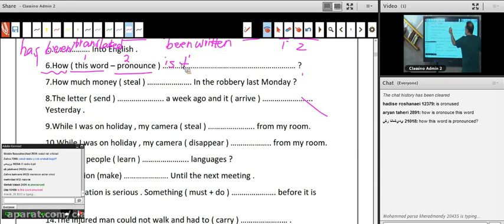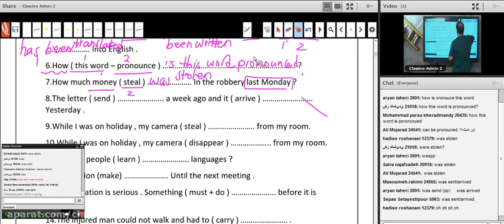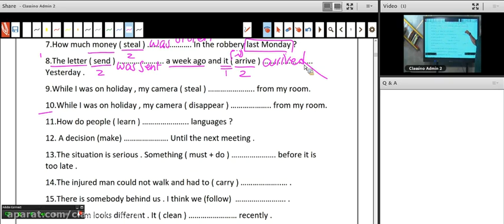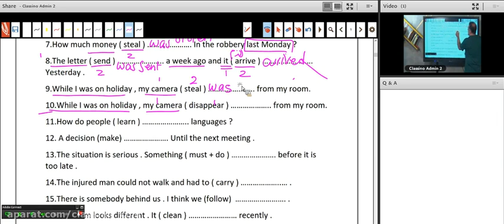Everythings you need to know about what is common core education